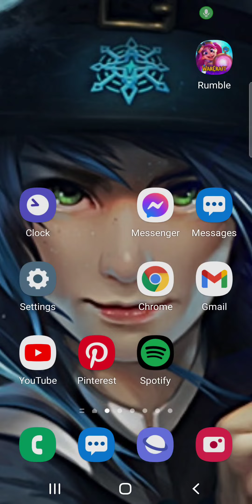Warcraft Rumble 5